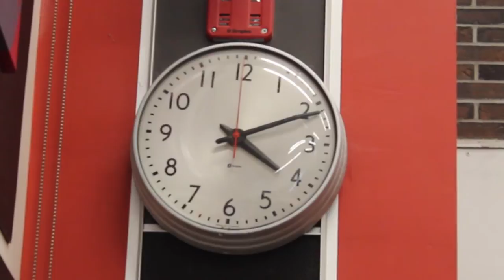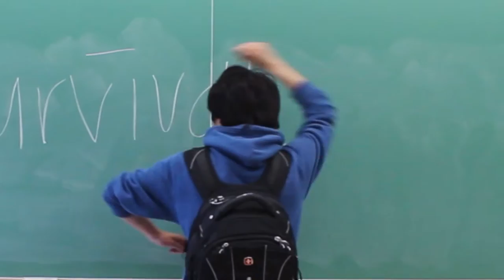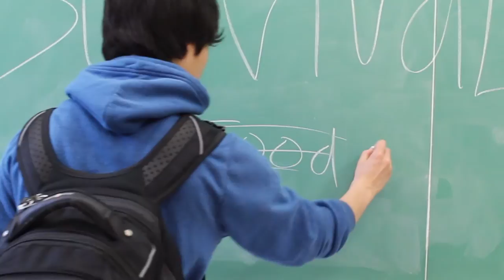"Locked In" - A Short Film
A film of a boy who gets locked in at school on the last day before the break and struggles for survival.

Filmed and Co-Directed by
Renee Liang
Cindy Weng
Carel Gicana

Starring:
David Lee

a film made for a CyberARTS project Don Mills Collegiate Institute